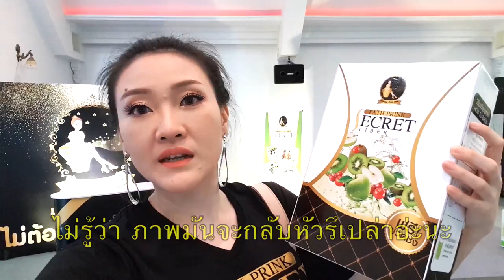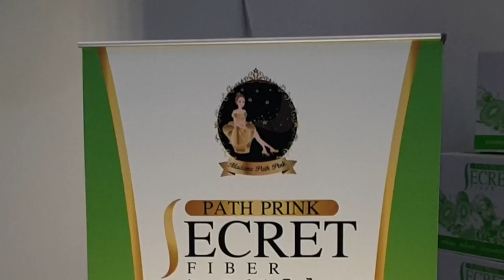[Vlog] เยี่ยมชมงานแบรนด์มาดามพัทพริ้งค์ Secret Fiber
LineID: wanlayaannie_makeup